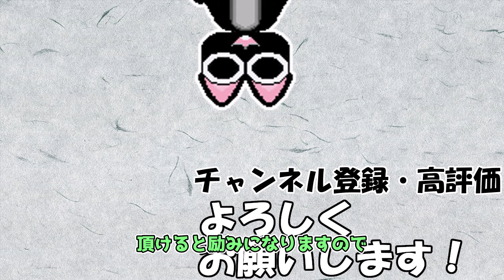【信長の野望】8歳で当主⁉ 少年家康は海道一の弓取りになれるのか‼ （超級 1546年 松平家）【新生PK】【ゆっくり実況】 #02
家康が8歳で家督を継ぐ仮想イベントがあるらしいので、ちょっと触ってみました。

プレイ目標
・松平家で東海統一
・織田、今川を従属させる
縛りルール
・大名が元康になるまで拡張禁止
・大名が元康になったら他家への臣従と親善禁止
・自勢力で他勢力を滅亡させる事、及び従属吸収禁止

プレイ環境
超級
歴史イベントあり
仮想姫あり
姫武将あり

動画編集
・YMM4
キャラ素材
・きつねゆっくり